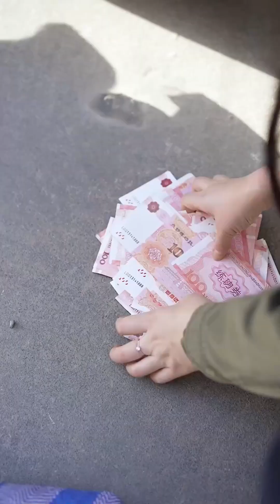女儿无理推门打断合作，父亲莫名情绪崩溃大哭，合作方却因此爽快签约【张大凡】